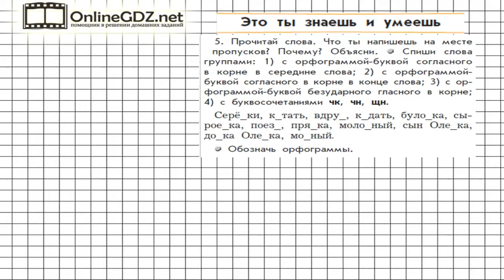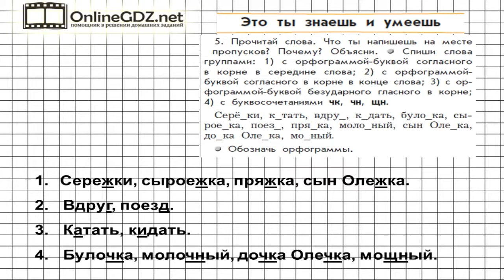Упражнение 5 Знаеш и... §3 — Русский язык 3 класс (Бунеев Р.Н., Бунеева Е.В., Пронина О.В.) Часть 1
В 5 упражнении из рубрики «Это ты знаешь и умеешь» следует прочитать слова, определить, что необходимо писать на месте пропусков и почему. Чтобы проверить правильность выполненного Вами задания, - посмотрите видео с решением задания.